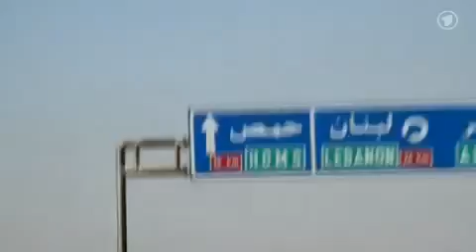Weltspiegel - Syrien Reise durch ein zerrissenes Land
Reportage von Jürgen Todenhöfer für den Weltspiegel, ARD (SWR), gesendet am 27. November 2011 Der Schurke ist international ausgemacht: Bashar al Assad, Präsident von Syrien: Ein Diktator,.

Der Schurke ist international ausgemacht: Bashar al Assad, Präsident von Syrien: Ein Diktator, der selbst in der arabischen Welt weitgehend isoliert ist; ein Mann, der brutal auf sein eigenes.

Es ist eine Reise durch ein zerrissenes Land, das am Rande eines Bürgerkriegs steht. Der "Weltspiegel"-Beitrag in der ARD-Mediathek. Bericht: Jürgen T. / Julia Leeb Zerrissenes Land Eine.